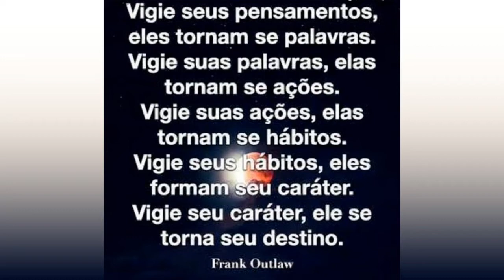Na fábula de Esopo: O leitão e o carneiro